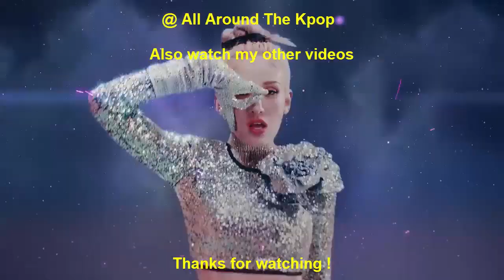[TOP 44] FASTEST KPOP MUSIC VIDEOS TO REACH 20 MILLION VIEWS OF 2022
New Entry:
Kard - Ring The Alarm (2022)